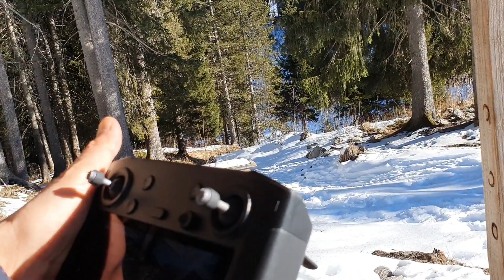Dji mini 2 assistindo à adrenalina das pistas de ski